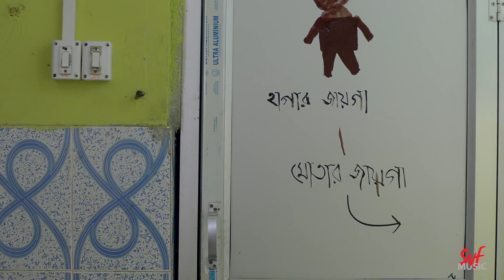Dekha Hok | Hostel Days | Anindya, Rohaan, Roshni | Shilajit Mahapatra | Sam | hoichoi | SVF Music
Hostel life is the most colorful period of a student. Check out the second song, 'Dekha Hok' from the brand new hoichoi Series 'Hostel Days' only on SVF Music.
হোস্টেলের নিষিদ্ধ মজাই যখন ছিল জীবনের একটা অংশ, সেই কলেজ জীবন, হোস্টেল জীবন এই নিয়ে Hoichoi এর নতুন ওয়েব সিরিজ 'Hostel Days'... শুনুন এই সিরিজ থেকে নতুন গান - 'দেখা হোক' কেবলমাত্র SVF Music এ।

Song: Dekha Hok.
Lyrics: Sam.
Composition: Sam
Vocal: Shilajit Mahapatra
Guitar: Rana
Bass: Soumyajit Das
Keys: Tamal Kanti Halder
Arrangement & Programming: Tamal Kanti Halder.
Mix and Master: Tamal Kanti Halder.
Studio: Muzik House & Note2Note Studio